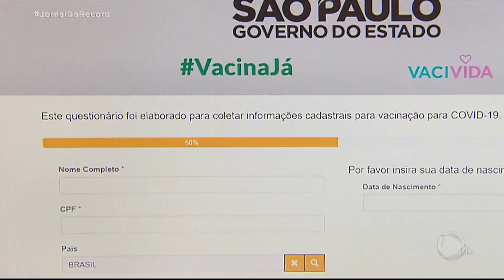Estados e municípios lançam plataformas de cadastro para organizar vacinação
Estados como São Paulo, Goiás e Paraíba, além de cidades como Belo Horizonte, São Luís e Londrina adotaram o pré-cadastro. Não se trata de um agendamento, mas acelera o processo de vacinação quando a pessoa for ao posto de saúde. O objetivo é diminuir as filas e evitar aglomerações.